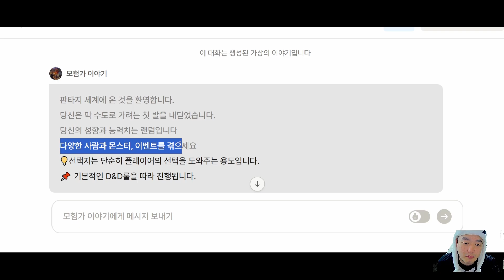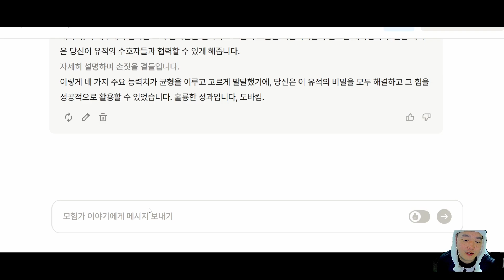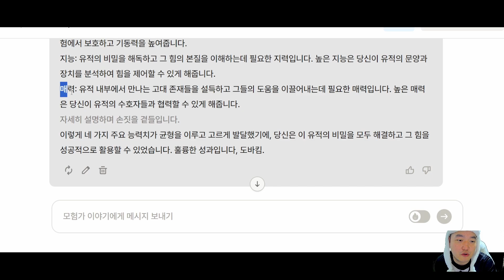새로나온 최신 TRPG AI